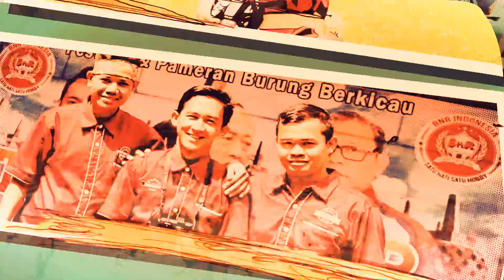aaDUKI : Setingan Lomba DUET BARENG Untulannya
Mencari setingan untuk lomba memang sulit, mungkin dengan cara yang satu ini bisa anda coba. DUET BARENG UNTULAN adalah cara agar burung kerja maksimal saat dilombakan, jadi saat dilombakan burung digantang secara bersamaan dan berdekatan. Masih bingung? lihat VLOG aaDUKI kali ini dari awal sampai akhir agar tidak gagal focus dalam membahas settingan LOMBA dan HARIANNYA